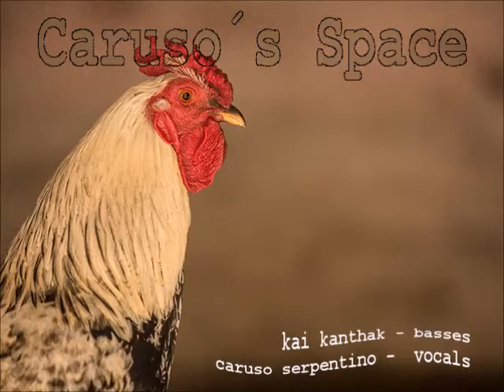Caruso´s Space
Caruso is a red rooster who lives in masterclarinetist theo jörgensmann´s garden near the baltic sea, i play bass here, he sings his song...
Kai Kanthak - basses...
Caruso Serpentino - vocals...